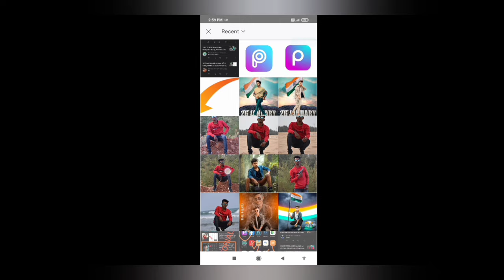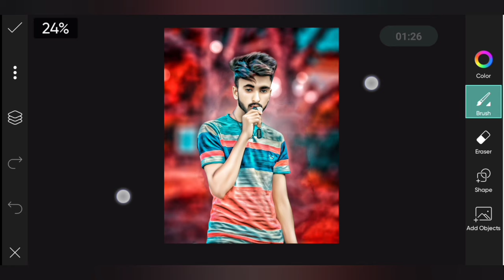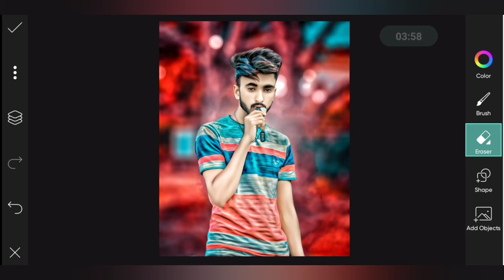Erase करने पर Photo Editing हो जाता है New trick | Erase to Photo Editing New trick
1. Photo editing PicsArt
2. PicsArt Tutorial
3. PicsArt photo editing
4. Lightroom photo editing
5. Autodesk photo editing
6. Snapseed photo editing
7. Editing Tutorial
8. Photo editing